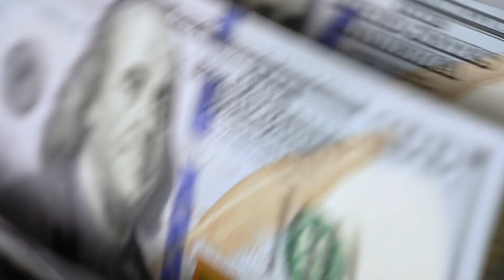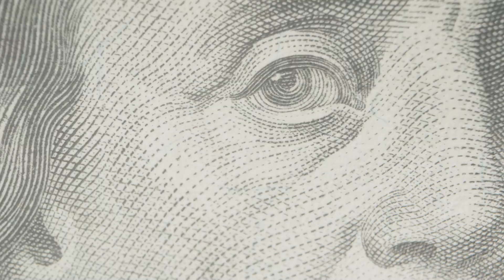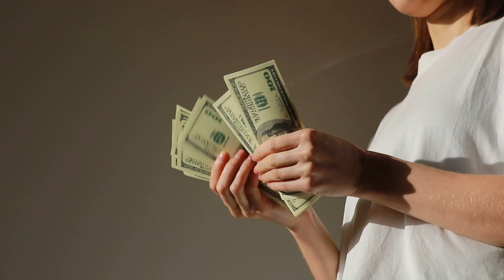SSDI update Who is receiving a direct payment of $491 or $421 from Social Security in September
In this video, we provide an important SSDI update regarding the direct payments of $491 or $421 from Social Security, set to be distributed in September. We'll explain who qualifies for these specific amounts, how to check if you're eligible, and when you can expect to receive your payment. We also address key details about the distribution process, common questions about these payments, and any steps you may need to take to ensure you receive your funds. Stay informed and make sure you don't miss out on this crucial financial update.